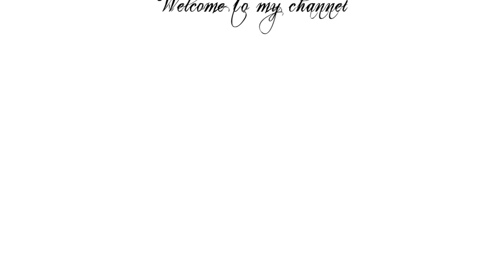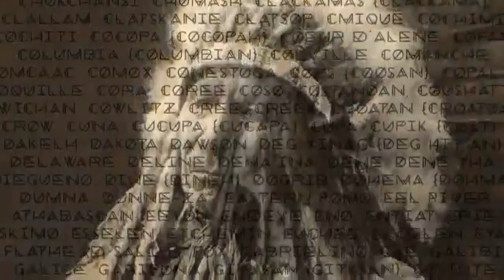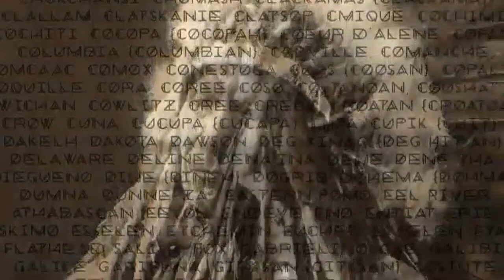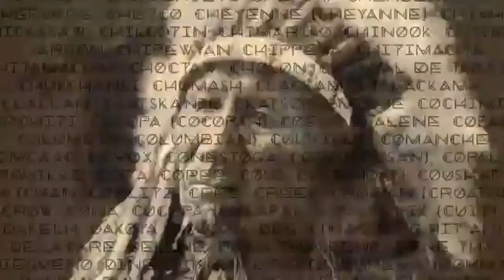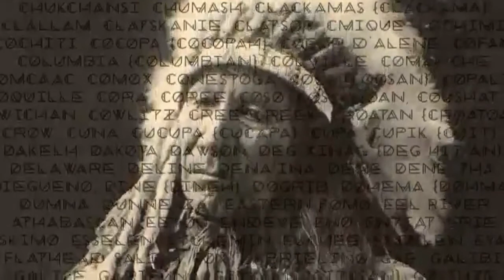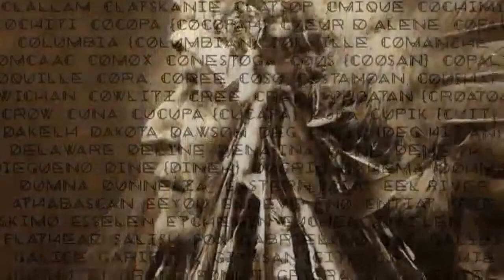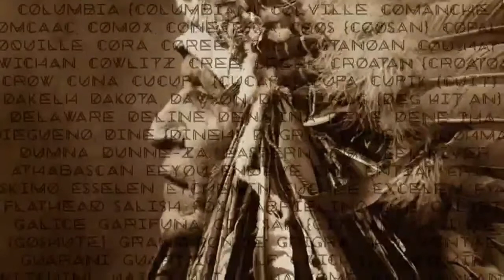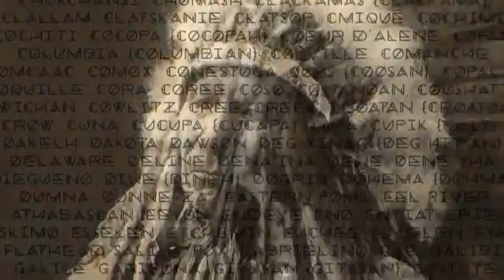Native Tale child of the evening star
Native foklore for the entire family